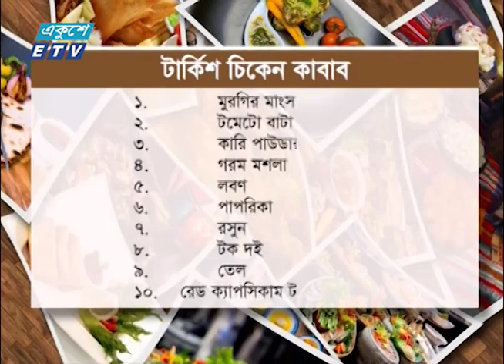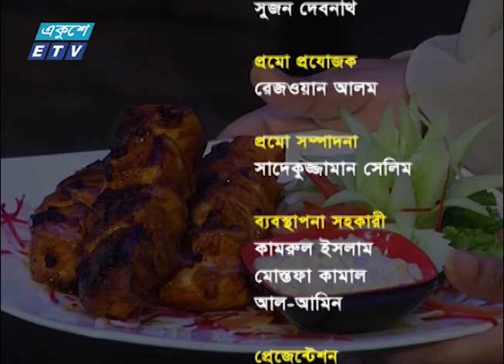টার্কিশ চিকেন কাবাব || ঝটপট ইফতার-০৩ || ETV Lifestyle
Channel Introduction

২০০০ সালের ১৪ই এপ্রিল এটি সম্প্রচার কার্যক্রম শুরু করে। টিভি চ্যানেলটির খবরে নতুনত্ব ও অভিনবত্ব থাকার কারণে দর্শকদের কাছে বিপুল জনপ্রিয়তা লাভ করে। দেশ বিদেশের সর্বশেষ খবর, নাটক, সিনেমা, ডকুমেন্টারিসহ নানা খবর ও বিনোদনমূলক অনুষ্ঠান প্রচারিত হয় একুশে টেলিভিশনে।